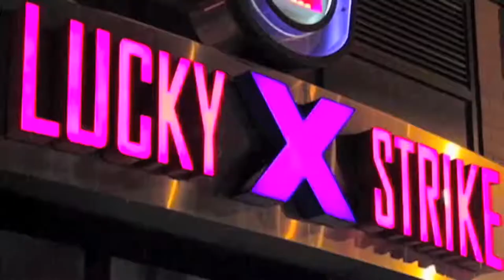Lucky Strike Entertainment - New York City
Produced and directed by Stefano Tromba, this video was filmed entirely on location at the Lucky Strike Manhattan location. It aired on local cable stations in the New York Metropolitan area to an audience of over 10 million subscribers. Highlighting the expansive, modern space that offered an unparalleled bowling experience, Lucky Strike was frequented by many celebrities and tourists alike while serving as a trendy after-hours nightspot on Manhattan's westside.